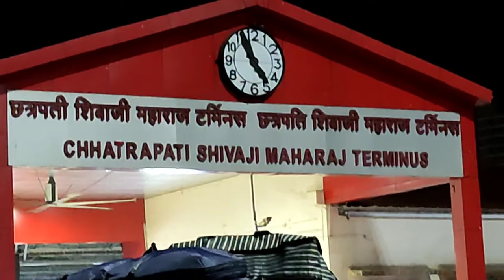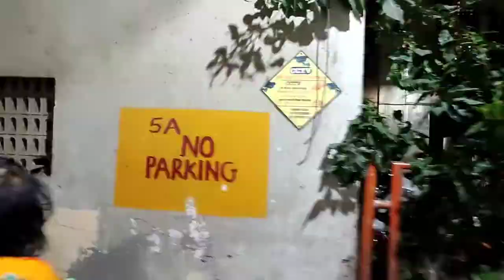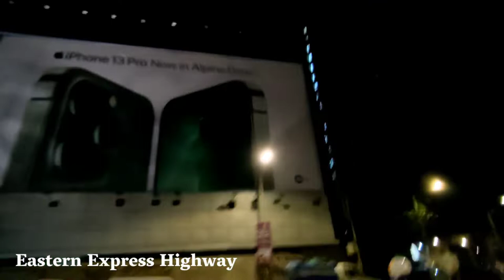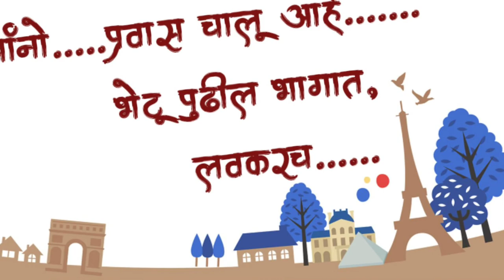kokan tour :part 1| mumbai Chhatrapati Shivaji Maharaj Terminus|By road| night Ride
मित्रांनो , आम्ही केलेला कोकण प्रवास, तिथे केलेलं काही दिवसांचं वास्तव्य आणि त्यातून घेतलेली ऊर्जा आणि आनंद कोकण प्रवास या मालिकेतून दाखवण्याचा प्रयत्न करणार आहोत. त्यातील पहिला भाग आज तुमच्यासाठी सादर करत आहोत.

Friends, we will try to show the Konkan journey, the few days we stayed there and the energy and joy we got from it through this series. We are presenting the first part of it for you today.